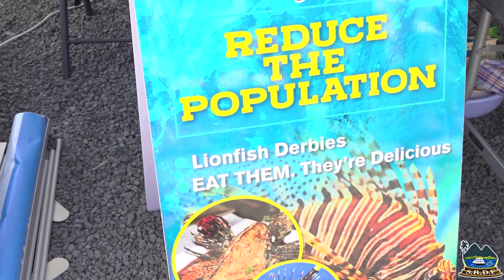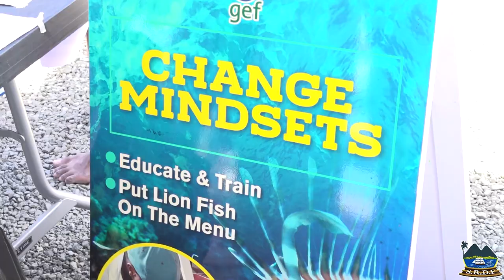SRDF CONTINUES TO COLLABORATE FOR THE HOLISTIC DEVELOPMENT OF SOUFRIERE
The Soufriere Regional Development Foundation (SRDF) continues to partner with agencies that have the development of Soufriere at heart. On Saturday, the SRDF in collaboration with the COAST Fish project put on an initiative aimed at educating members of the community on lionfish.